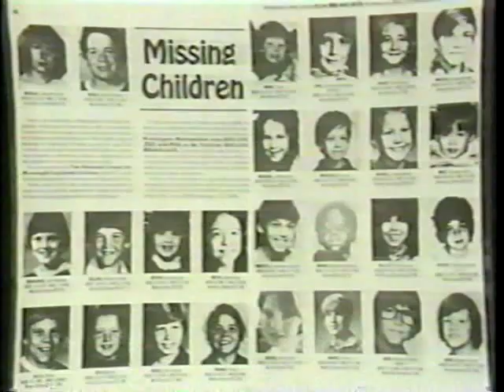Missing Children- Milk Cartons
Late 1980's clip from Good Morning, America!  Interviewing Walter Woodbury about the decision to place images of missing children on Hawthorne Melody milk cartons.